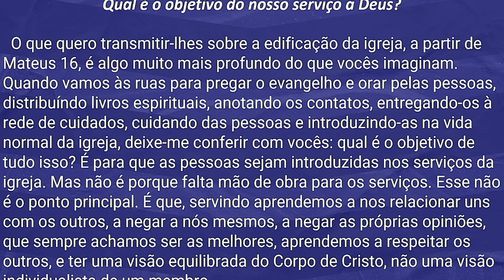Botschaft 2 - Der Aufbau der Gemeinde - Mt. 16,13-26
Europäische Konferenz - Frühling 2022
Wortdienst am 16.04. durch den geliebten Bruder César Antonelli.